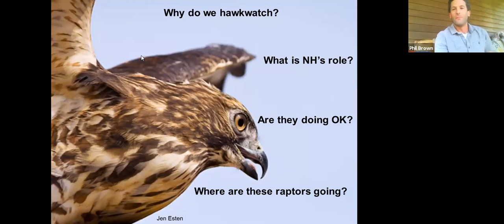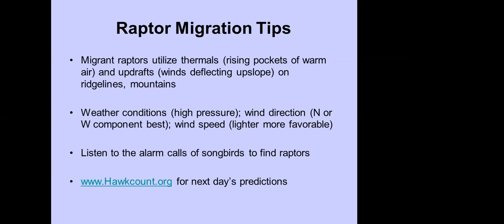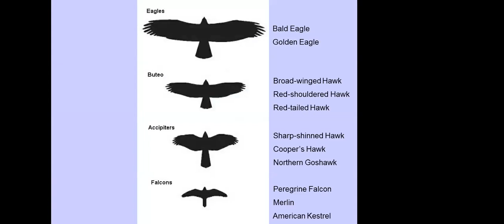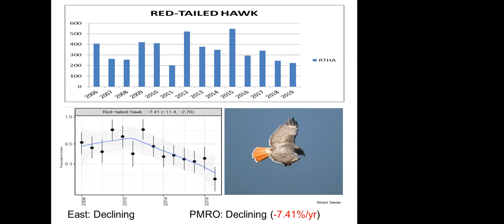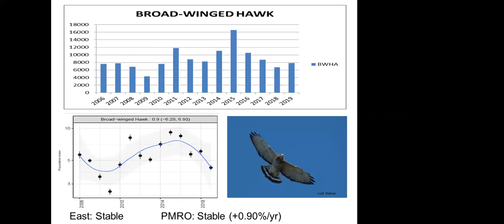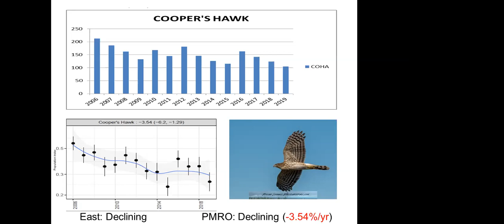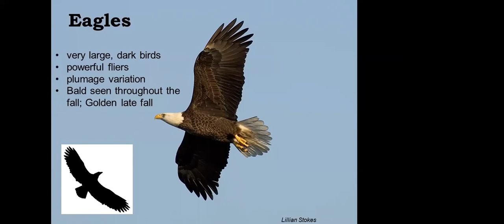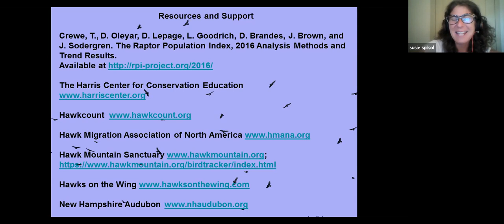Hawk Talk: Fall Raptor Migration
Join the Harris Center’s Hawk Watch Coordinator and raptor aficionado Phil Brown for a look at the upcoming hawk migration season and the migration spectacle that can be viewed from the Pack Monadnock Raptor Observatory in Peterborough. Learn identification tips, life histories, and strategies of the 15 or so raptor species that grace this lookout each fall, and hear about the research and conservation initiatives underway to protect them. You’ll be well prepared for peak migration after this evening of stories and stunning raptor images.

Recorded on Zoom Sept. 8